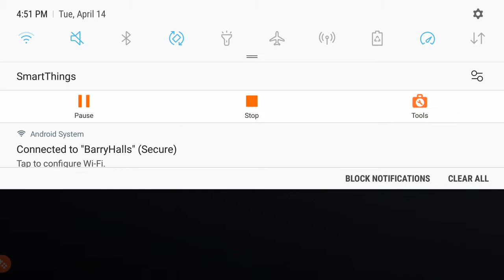Call Of duty Mobile Free Play #1